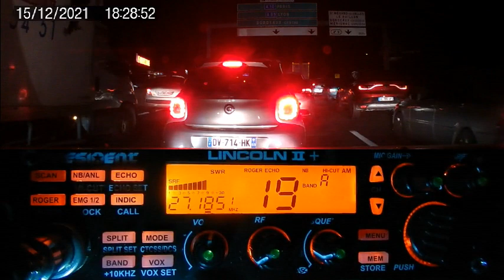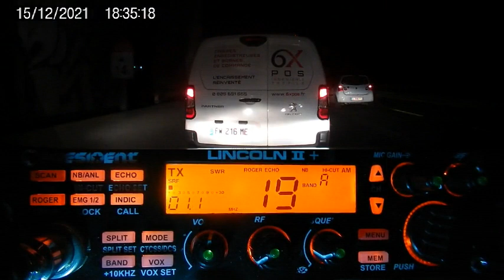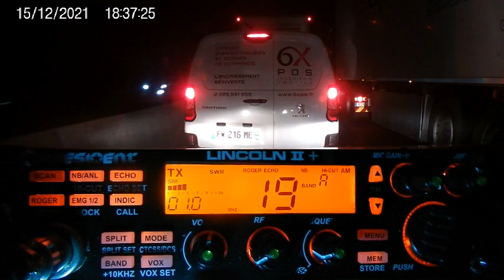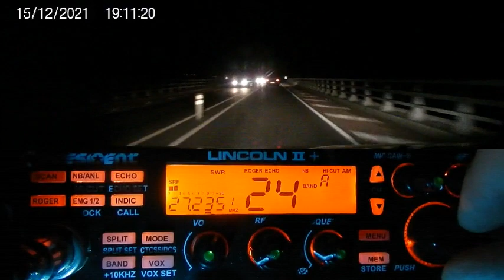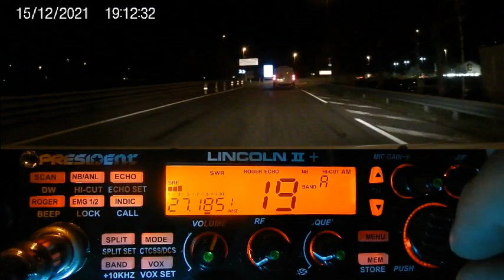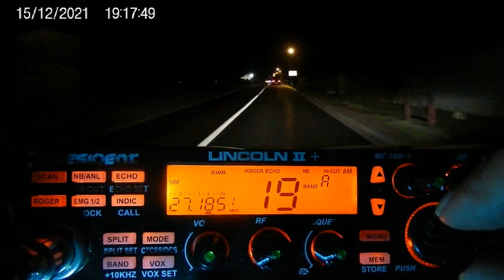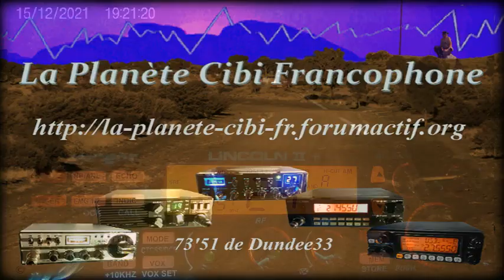CB Canal 19 Canal 19 Il y a du monde (15/12/2021) P. Lincoln II+